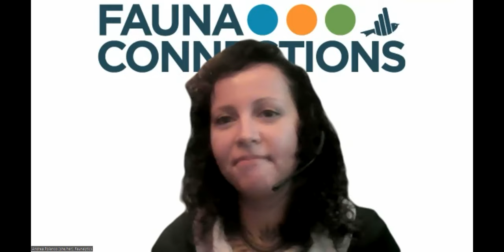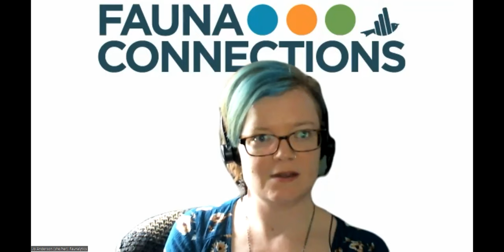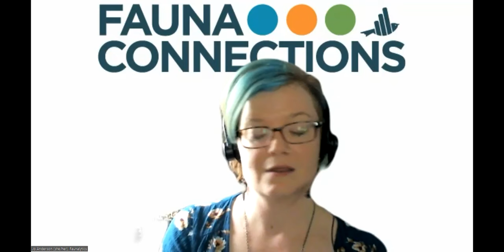Animal Advocacy Research Today: A Discussion With The Faunalytics Research Team